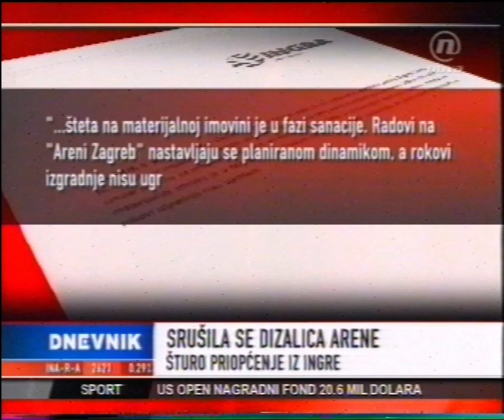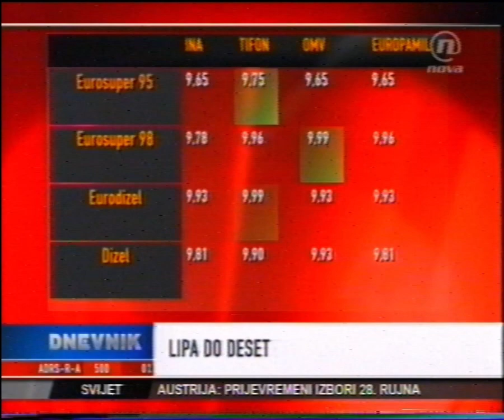Nova TV - segment iz Dnevnika 8.7.2008.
Segment iz Dnevnika Nove TV iz 2008. godine.
Sudeći po događajima, nije ni 2022. toliko katastrofalna koliko se misli :)